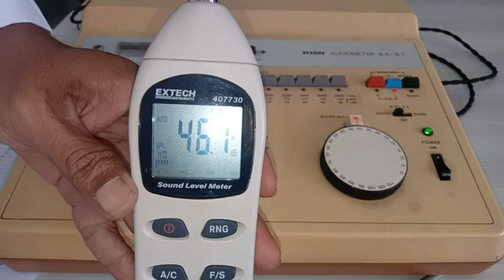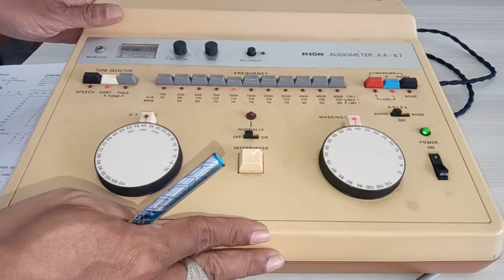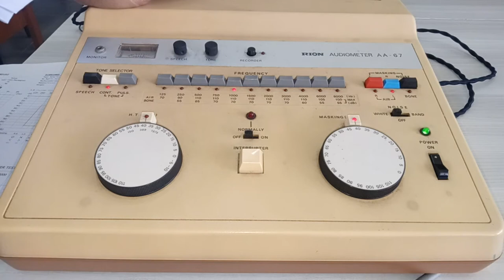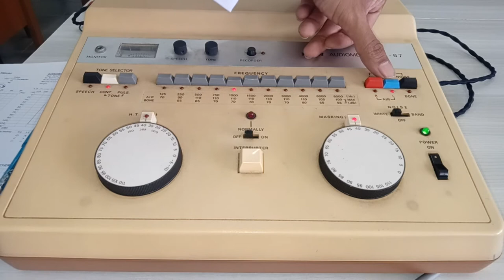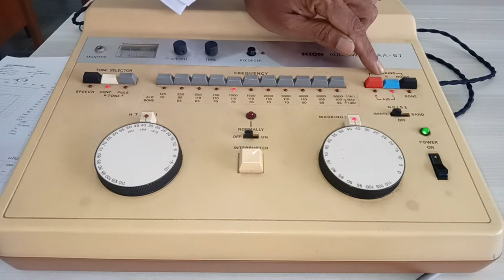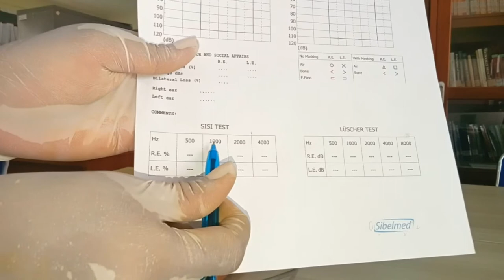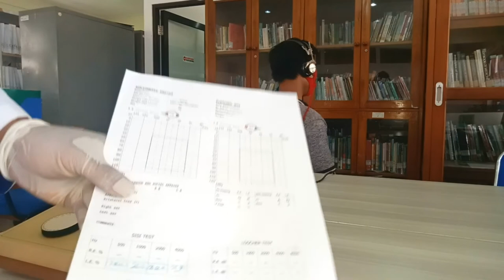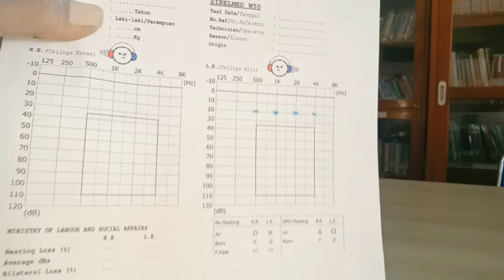TEKNIS DASAR PENGUKURAN PENDENGARAN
Video ini kami buat sebagai support untuk membantu sahabat dalam memahami bagaimana teknis dasar pengukuran pendengaran menggunakan Audiometri , pada materi praktikum pengukuran pendengaran menggunakan Audiometri.
Kami mohon maaf dengan penyajian video sederhana ini, yang mana video ini masih jauh dari kesempurnaan. semoga video ini bisa membantu sahabat2 mahasiswa K3, untuk bisa memahani materi praktikum pengukuran pendengaran menggunakan Audiometri.
Untuk informasi lebih jelas atau pertanyaan yang berhubungan dengan topik  praktikum pengukuran pendengaran menggunakan Audiometri, silahkan kirim email ke :
tim kami akan segera memberikan jawabannya.
Wasalamualaikum Wr Wb
Salam Safety dari Hati.